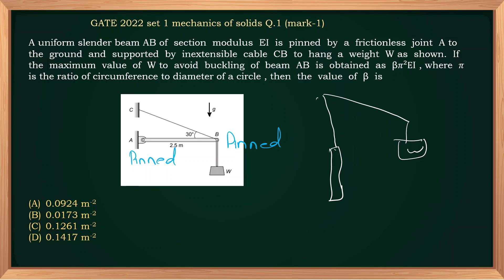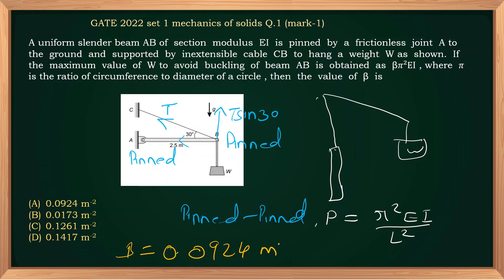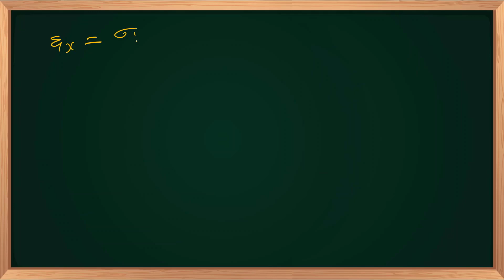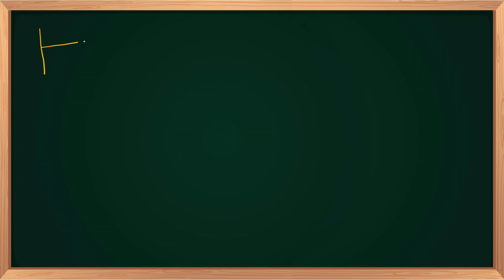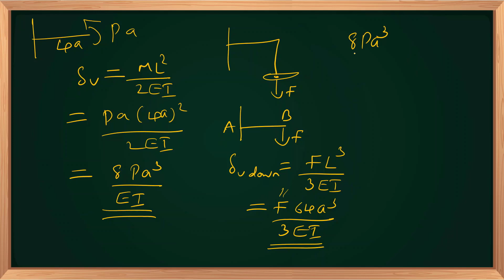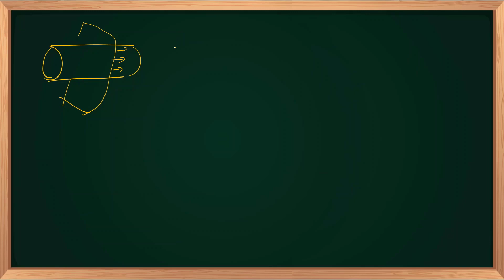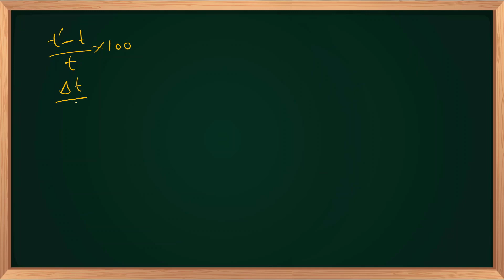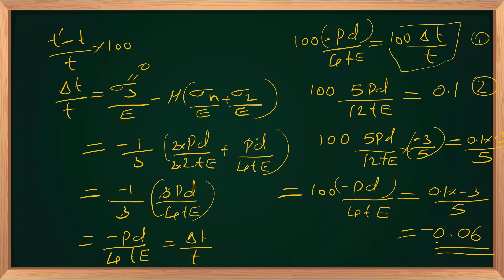Mechanics Of Solid-Mechanical Engineering Previous Gate Questions 2022 | Gate 2023 Exam Preparation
Best GATE Coaching center in Kerala, MANIFOLD Offers  GATE 2023 Online LIVE classes. Daily live classes. Offline video solutions of all previous year's gate problems. GATE 2023 online classes offered in Electronics and Communication, Electrical Engineering, Computer Science Engineering, Civil Engineering, Mechanical Engineering  and Instrumentation Engineering Branches. Registration started.

🟡Pre-Recorded Classes.

🟡150+ Online Exam Series.

🟡Printed Study Materials.

🟡Whatsapp Group for Doubt Clearance.

🟡Constant Monitoring and Mentoring.